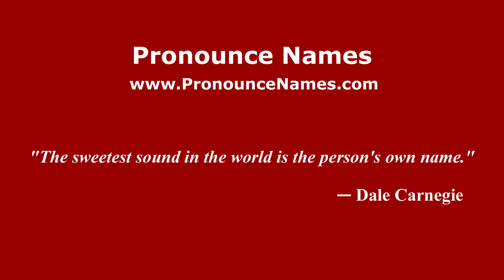How to pronounce Heriberto Felix Guerra (Mexico/Mexican Spanish) - PronounceNames.com